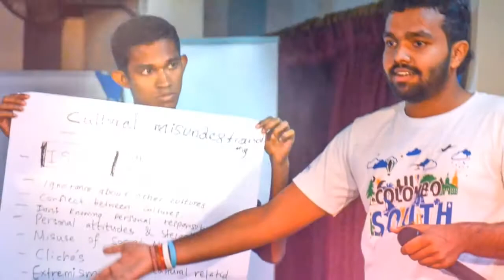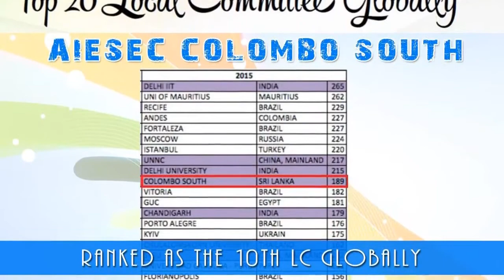AIESEC Colombo South LC Intro